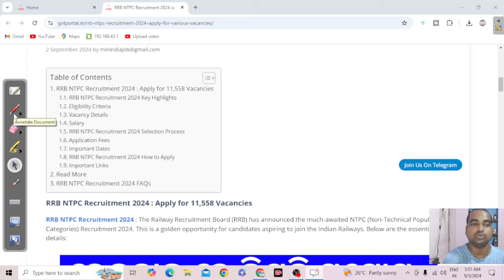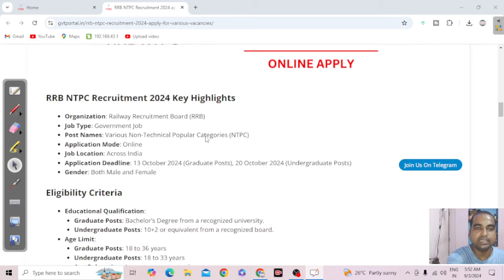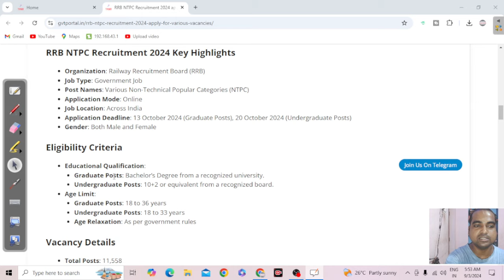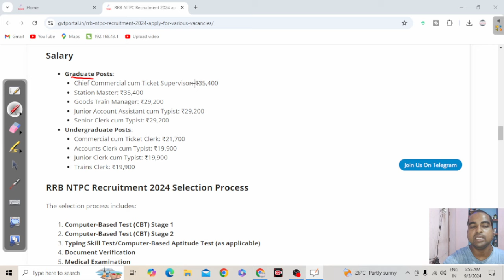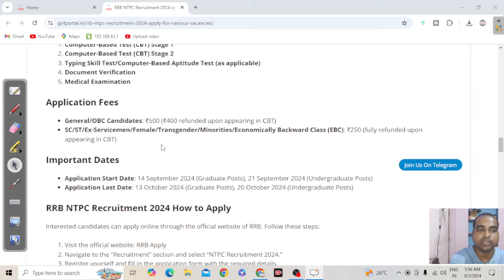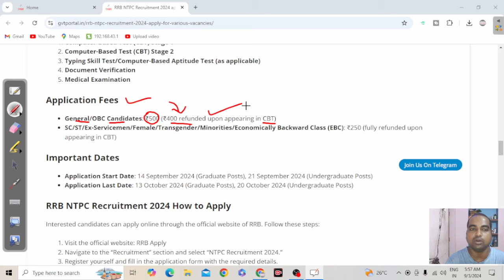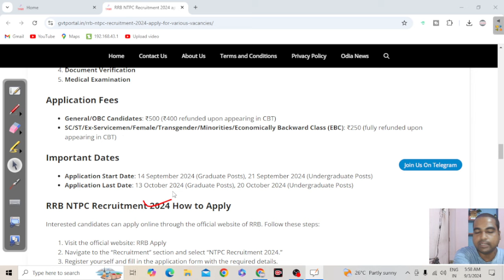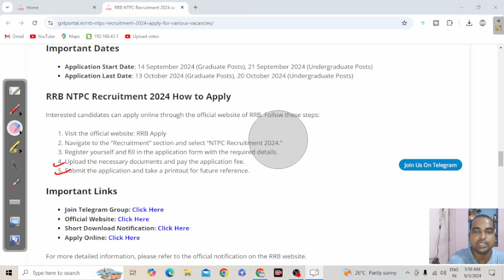ରେଳବାଇ ରେ ନିଯୁକ୍ତି ୧୧୫୫୮ ପଦବୀ || RRB NTPC Recruitment 2024 || Latest Govt Job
Odisha gvt portal 2024 || ରେଳବାଇ ରେ ନିଯୁକ୍ତି ୧୧୫୫୮ ପଦବୀ || RRB NTPC Recruitment 2024 || Latest Govt Job || @odishagvtportal

The Railway Recruitment Board (RRB) has announced the NTPC Recruitment 2024 for 11,558 vacancies. This recruitment drive includes both graduate and undergraduate posts. Key positions include Station Master, Goods Train Manager, Junior Account Assistant, and more.

Important Dates:

Graduate Posts: Apply from September 14 to October 13, 2024.
Undergraduate Posts: Apply from September 21 to October 20, 2024.
Eligibility:

Graduate Posts: Bachelor’s degree required.
Undergraduate Posts: 10+2 qualification needed.
Don’t miss this opportunity to join Indian Railways, one of the largest employers in the country! 🚆

odishajobreporter,
fmmanoj,
odisha job reporter,
odisha job,
odisha job info,
ics tips,
odia space,
fm manoj,
laxmidhar sir,
govt jobs,